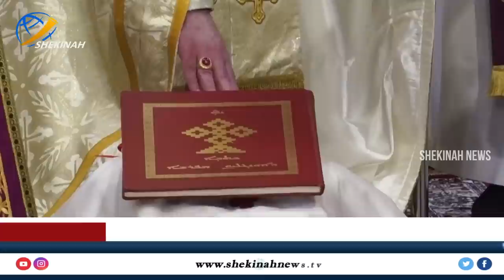ഇന്ത്യയില്‍ ആദ്യമായി മെത്രാപ്പോലീത്ത പട്ടം | MAR AWGIN KURIAKOSE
Idukki Vision  Channel No:51
Bhoomika :52
Malanad Vision  :56